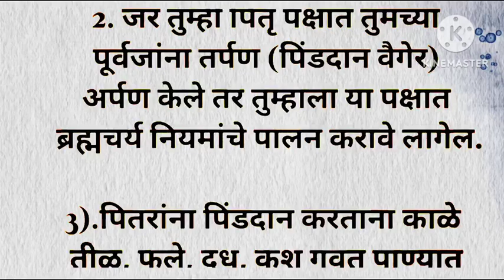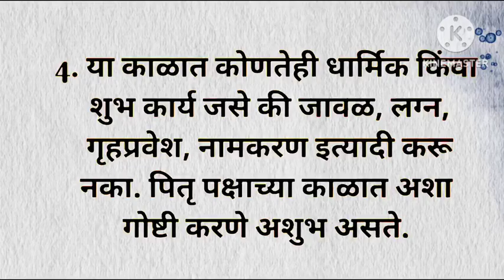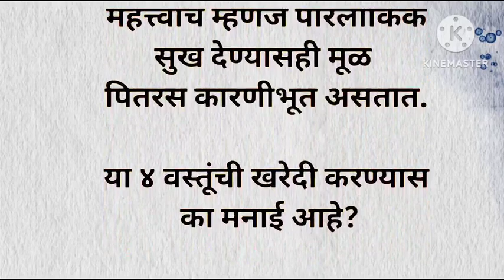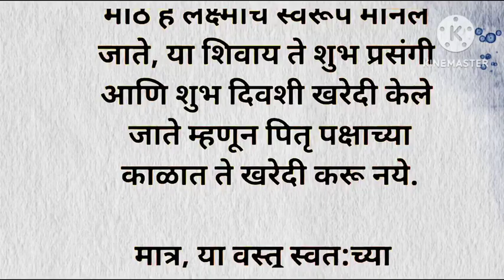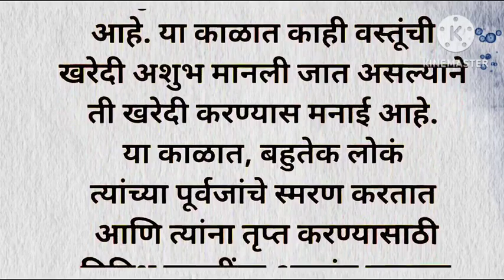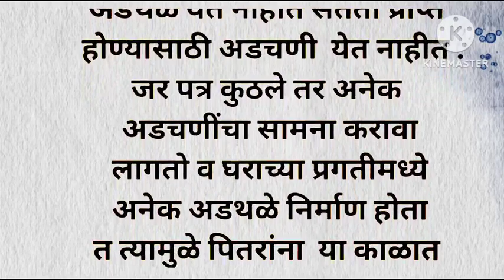पितृदोषाची कारणेपित्तराना तृप्त करण्यासाठी काय करावे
पितृदोषाची कारणे

पित्तराना तृप्त करण्यासाठी काय करावे